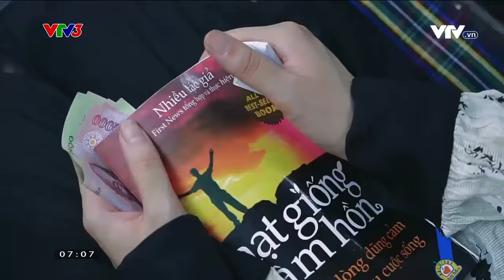Tình yêu cho cô gái khuyết tật có là thật? | SỐNG CHẬM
Bông hồng đẹp nhất là em

Xem thêm các chương trình đặc sắc của VTV3 tại:
Fanpage: